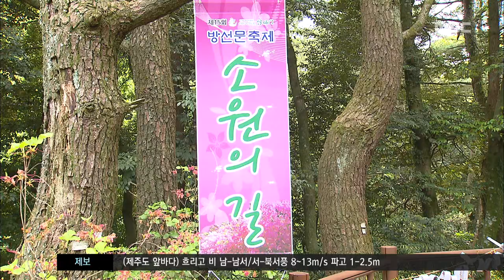뉴스데스크 2018년5월12일